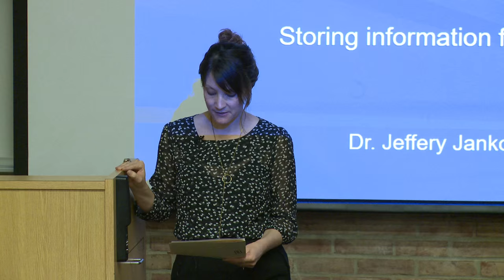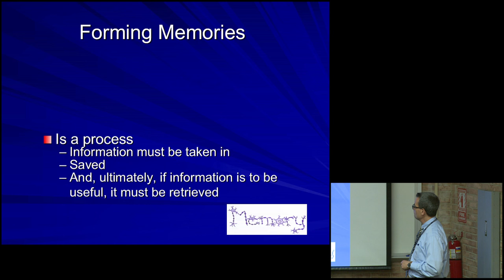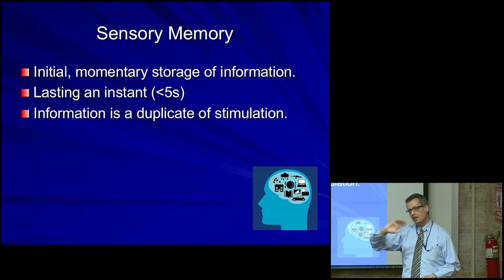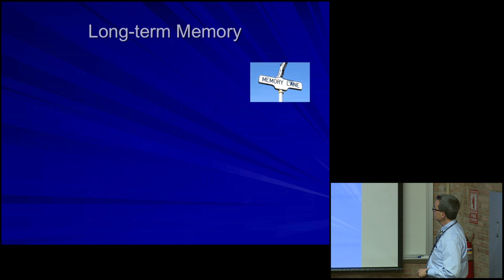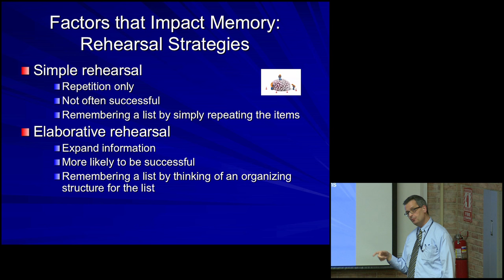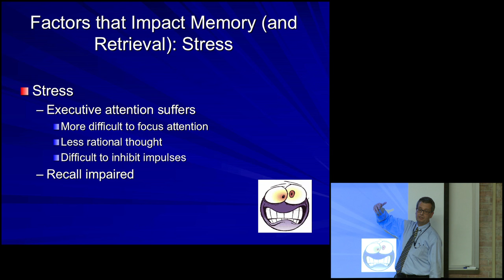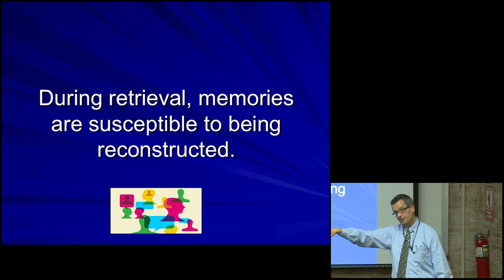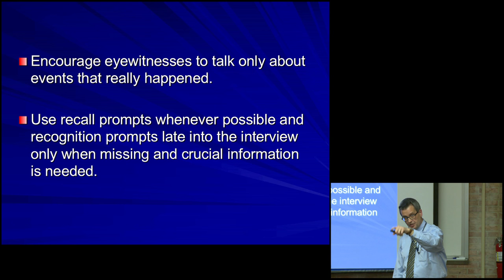Common Read: Forming and Retrieving Memories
In the book, “Picking Cotton”, a person is convicted of a crime he never committed. At the time of trial, the victim is certain of the defendant’s guilt and makes an eyewitness identification. Years later, DNA evidence exonerates the defendant, implicating another, but leads the victim to question her memory of events. This series of events not only relates to other cases the justice system has encountered, but highlights a general feature of human memory, our memories of people, events, and objects are influenced not only by the manner in which they are formed but can be affected by the way in which they are retrieved. Dr. Jankowski will discuss not only how memories are formed but how they are retrieved, and factors that can impact their accuracy.

Presented by: Dr. Jeffery Jankowski